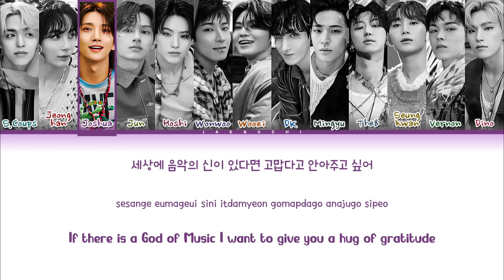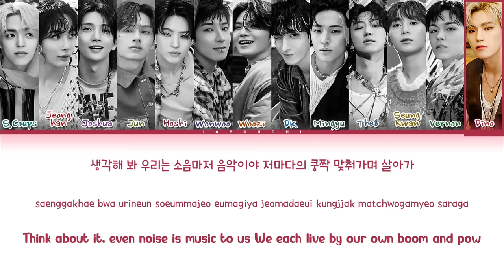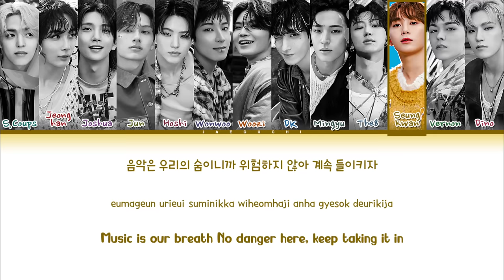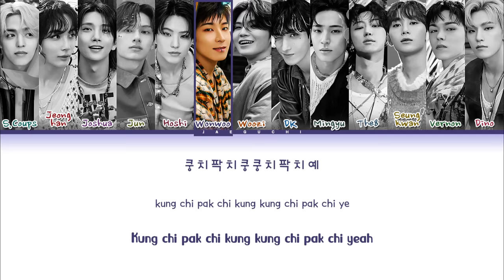SEVENTEEN 'God Of Music' Lyrics (세븐틴 음악의 신 가사) (Color Coded Lyrics)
• Artist: SEVENTEEN (세븐틴)
• Song ♫: God Of Music
• Album: SEVENTEENTH HEAVEN
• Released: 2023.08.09